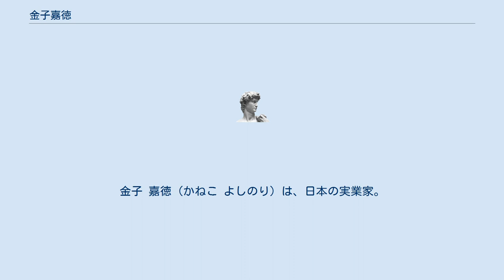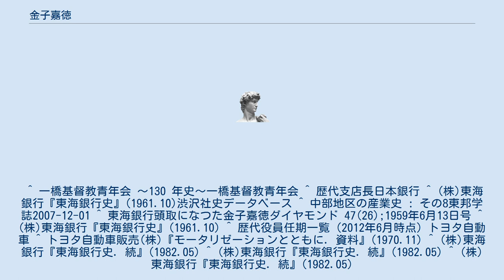金子嘉徳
金子 嘉徳（かねこ よしのり）は、日本の実業家。
元東海銀行（現三菱UFJ銀行）頭取。
元中京テレビ放送会長。
初代中部経済同友会代表幹事。
 1924年東京商科大学（現一橋大学）卒業、日本銀行入行。
1943年日本銀行松本支店長。
1945年東海銀行副頭取に就任。
 1955年に中部経済同友会が設立されると、佐伯卯四郎とともに初代代表幹事に就任。
 1959年から東海銀行頭取。
1965年トヨタ自動車販売（現トヨタ自動車）監査役。
1968年東海銀行会長。
1969年東海銀行取締役相談役。
1970年東海銀行相談役。
 ^ 一橋基督教青年会 〜130 年史〜一橋基督教青年会 ^ 歴代支店長日本銀行 ^ (株)東海銀行『東海銀行史』(1961.10)渋沢社史データベース ^ 中部地区の産業史 : その8東邦学誌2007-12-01 ^ 東海銀行頭取になつた金子嘉徳ダイヤモンド 47(26);1959年6月13日号 ^ (株)東海銀行『東海銀行史』(1961.10) ^ 歴代役員任期一覧（2012年6月時点）トヨタ自動車 ^ トヨタ自動車販売(株)『モータリゼーションとともに. 資料』(1970.11) ^ (株)東海銀行『東海銀行史. 続』(1982.05) ^ (株)東海銀行『東海銀行史. 続』(1982.05) ^ (株)東海銀行『東海銀行史. 続』(1982.05)